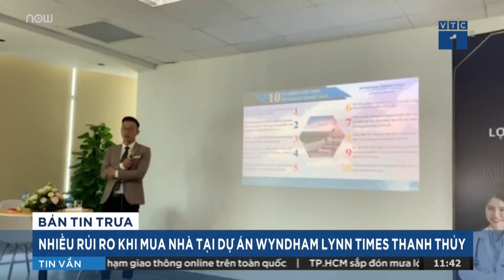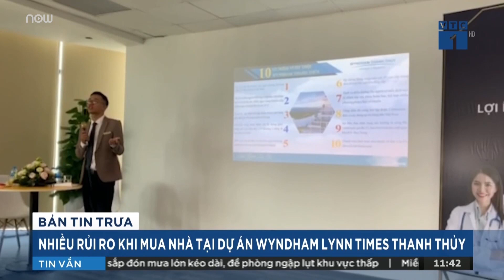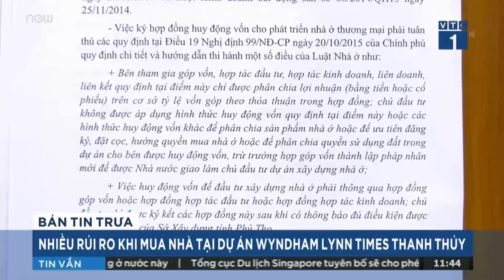Wyndham Lynn Times Thanh Thủy: Bán "lúa non" huy động vốn? | VTC1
VTC1 | Dự án Wyndham Lynn Times Thanh Thủy (Bảo Yên, Thanh Thủy, Phú Thọ) chưa hoàn thành thủ tục pháp lý, chưa giải phóng xong mặt bằng nhưng chủ đầu tư đã chào bán dự án để huy động vốn của khách hàng.